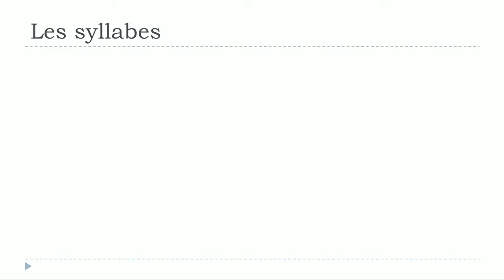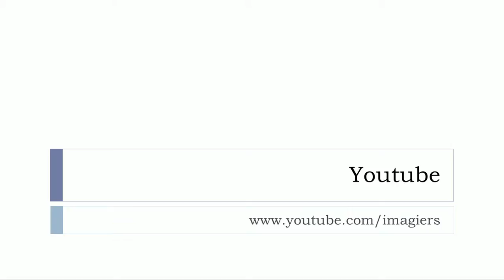Französisch lernen # Les syllabes